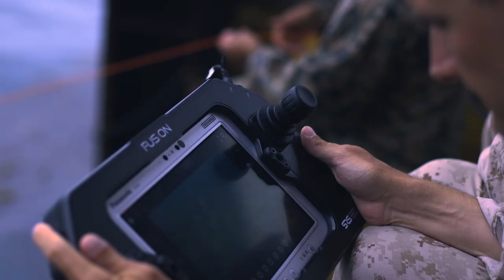Stabilizing the Shore | Remotely Operated Vehicles Take on Explosives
Marines with 1st Explosive Ordnance Disposal Company, 7th Engineer Support Battalion, 1st Marine Logistics Group operate and evaluate aquatic technologies at San Clemente Island, California, August 1, 2019. The Rapid Capabilities Office and the Naval Information Warfare Center worked closely with Marines to explore new technologies to improve ship to shore maneuvers. Complementing the Navy’s current capabilities of detecting ordnance, 1st EOD seeks to provide an organic capability of confirming/denying presence of explosive ordnance from very shallow water to the surf zone. (U.S. Marine Corps video by Lance Cpl. Miah Nielsen)